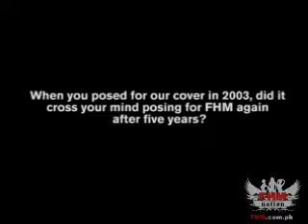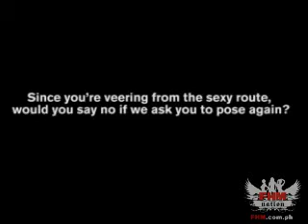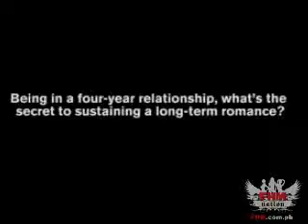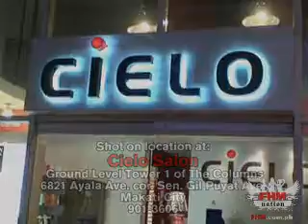Kristine Jaca - February 2008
See Kristine Jacaﾒs suprising FHM comeback in this exclusive video of her 100% FHM Hottie shoot!